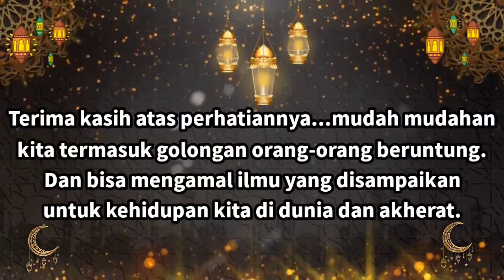Guru Andi Faisol ¤ Pengajian ba'da subuh rabu 22 Juni 2022